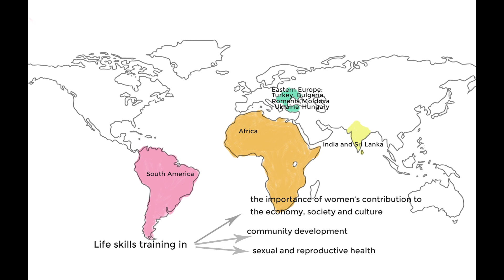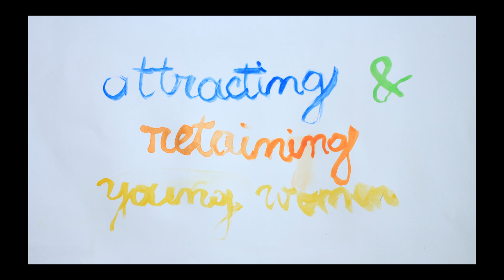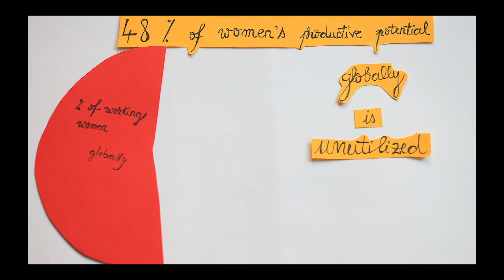Train for Gender Equality - UNESCO Youth Multimedia Project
My idea for achieving the Millennium Goal of Gender Equality is teaching technical skills to young women alongside with providing life skills training, favouring a group based approach, linking the women to potential employers, and supporting them throughout the program and during the job placement. Possible funding options for the project include the Global Fund for Women, Corporate Social Responsibility money from partner IT companies, and for projects in Europe funding from the European Union, or Erasmus+.
Directed, Produced and Edited by Cristina Gratiela Chiran
Some of the footage and photographs have been shot in Mumbai, India.

Sources for the two affirmations made in the video are respectively.